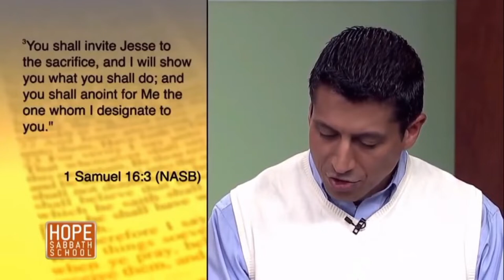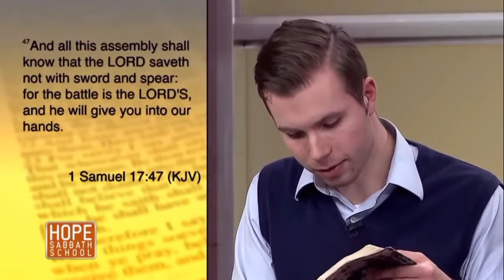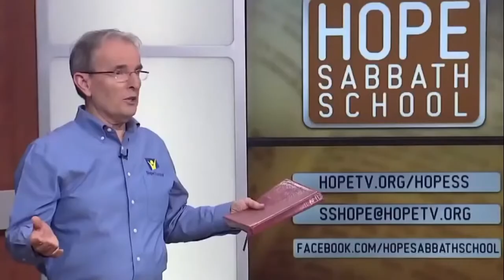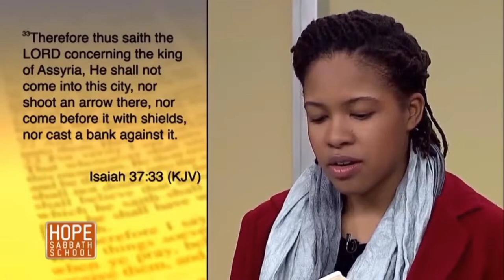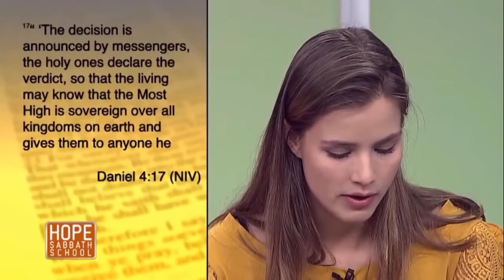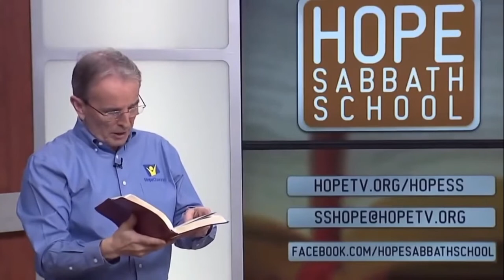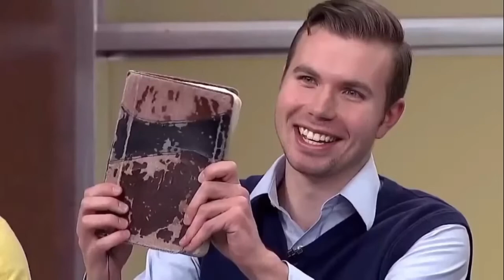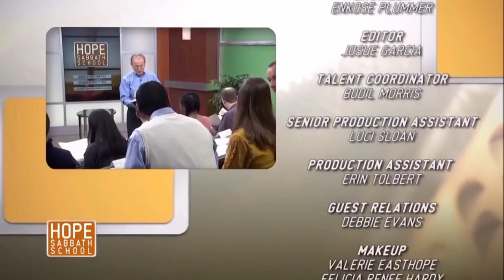Hope SS L10 PAP | 06-06-2020